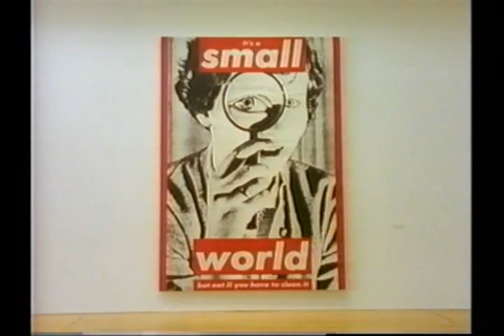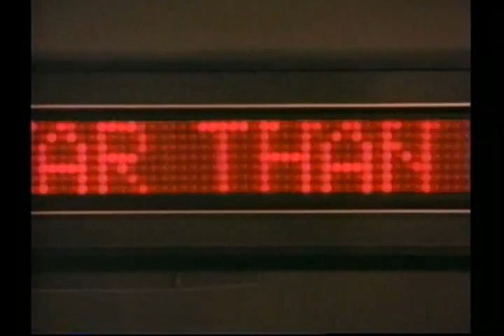Robert Hughes - American Visions - 8th episode, part 4 of 5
"Age of Anxiety" (Episode Eight)

segment on Jeff Koons is concluded with interview . "Accusing him of hype is like rebuking a fish for being wet"

"The 1980s may have been a low, dishonest time for much American Art, but there were still serious artists around."

trip to New Mexico and visit with Susan Rothenberg.

Interview with Eric Fischl and his "Hoppersque narratives" painting the middle class as "positively deranged."

1980s and identity art -- "narrow, preachy, single-issue art in which the quest for victim credentials triumphs over aesthetic achievement."

a visit with Louise Bourgeois.